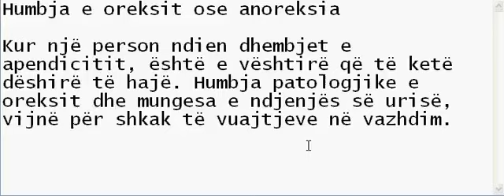Humbja e oreksit ose anoreksia dhe Apendiciti akut - Dr. Agon Bislimi